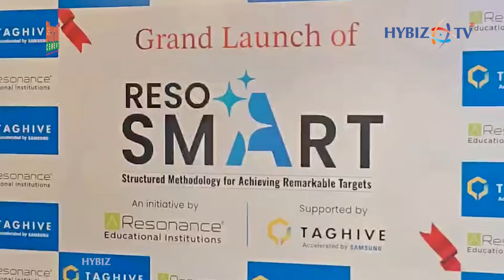Resonance & Taghive Launch AI Learning for 20,000 Students || RESO-SMART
Resonance & Taghive launch RESO-SMART, an AI-powered learning tool for 20,000 JEE and NEET aspirants across Telangana & Andhra Pradesh.